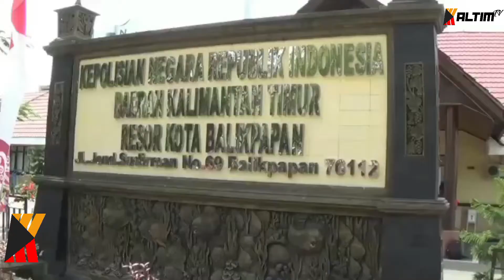KALTIM UPDATE - SEORANG RESIDIVIS KEMBALI DIBEKUK POLISI